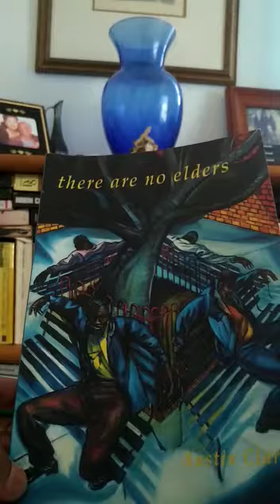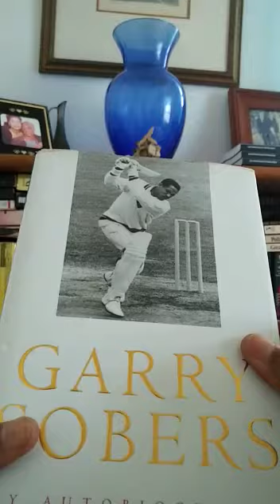My May 2023 Reads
What I will be reading in May 2023. Keep the brain occupied and keep out of trouble. My May 2023 Reads.